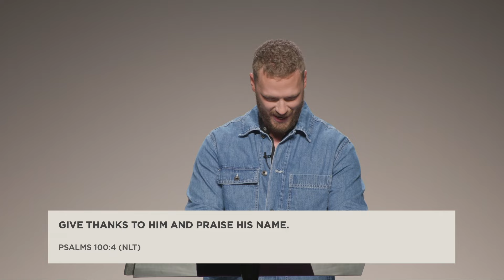"Praise: The Path to Power" | Jordan Hart